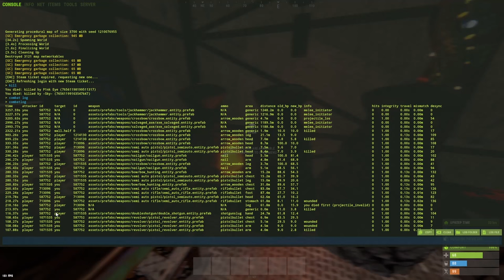My FIRST Solo Wipe on Rust